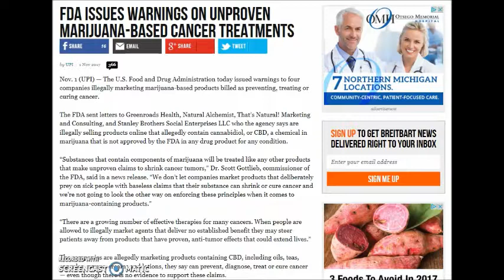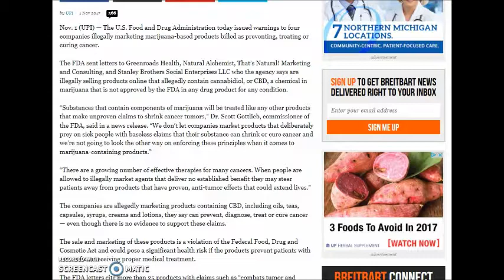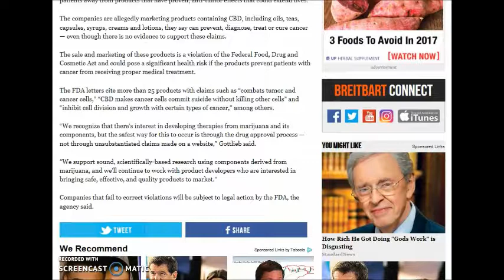FDA issues warnings on unproven marijuana based cancer treatments.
Nov. 1 (UPI) — The U.S. Food and Drug Administration today issued warnings to four companies illegally marketing marijuana-based products billed as preventing, treating or curing cancer.
The FDA sent letters to Greenroads Health, Natural Alchemist, That’s Natural! Marketing and Consulting, and Stanley Brothers Social Enterprises LLC who the agency says are illegally selling products online that allegedly contain cannabidiol, or CBD, a chemical in marijuana that is not approved by the FDA in any drug product for any condition.
“Substances that contain components of marijuana will be treated like any other products that make unproven claims to shrink cancer tumors,” Dr. Scott Gottlieb, commissioner of the FDA, said in a news release. “We don’t let companies market products that deliberately prey on sick people with baseless claims that their substance can shrink or cure cancer and we’re not going to look the other way on enforcing these principles when it comes to marijuana-containing products.”
“There are a growing number of effective therapies for many cancers. When people are allowed to illegally market agents that deliver no established benefit they may steer patients away from products that have proven, anti-tumor effects that could extend lives.”
The companies are allegedly marketing products containing CBD, including oils, teas, capsules, syrups, creams and lotions, they say can prevent, diagnose, treat or cure cancer — even though there is no evidence to support these claims.
The sale and marketing of these products is a violation of the Federal Food, Drug and Cosmetic Act and could pose a significant health risk if the products prevent patients with cancer from receiving proper medical treatment.
The FDA letters cite more than 25 products with claims such as “combats tumor and cancer cells,” “CBD makes cancer cells commit suicide without killing other cells” and “inhibit cell division and growth with certain types of cancer,” among others.
“We recognize that there’s interest in developing therapies from marijuana and its components, but the safest way for this to occur is through the drug approval process — not through unsubstantiated claims made on a website,” Gottlieb said.
“We support sound, scientifically-based research using components derived from marijuana, and we’ll continue to work with product developers who are interested in bringing safe, effective, and quality products to market.”
Companies that fail to correct violations will be subject to legal action by the FDA, the agency said.

Article By:  UPI